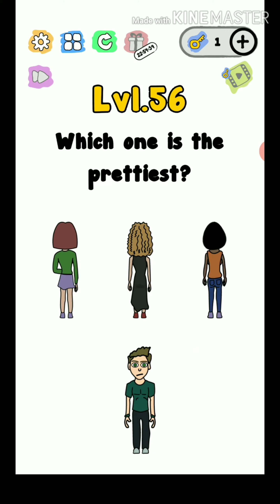TRICK ME LEVEL 51 to 60 Puzzle game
trick me: logical brain teasers Puzzle
ko Gamer

ko gamer

 THINK DIFFERENT EVERYTIME

This game name is TRICK ME.this game is fun and mind game.